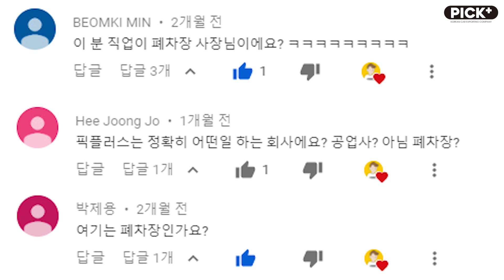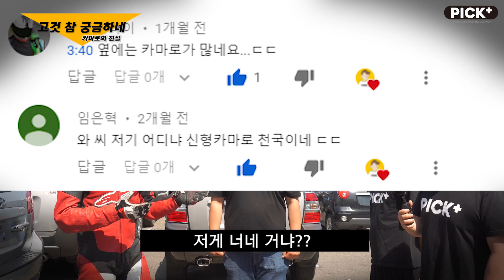픽플러스는 뭐 하는 곳일까? 지금부터 보여드립니다!!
픽플맨 스피더와 피터의 숨겨왔던 정체 공개는 물론
구독자분들이 많이 궁금해 하셨던 실험 장소 뒷편의
쉐보레 카마로들의 정체와 픽플러스 채널을 더욱 풍성하게 만들어줄 새로운 인물까지 모두 공개합니다!